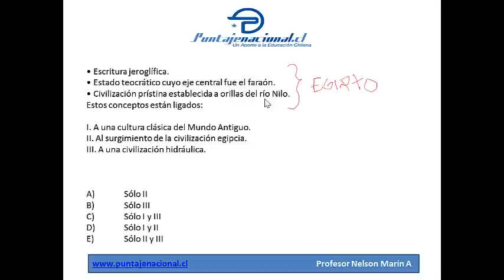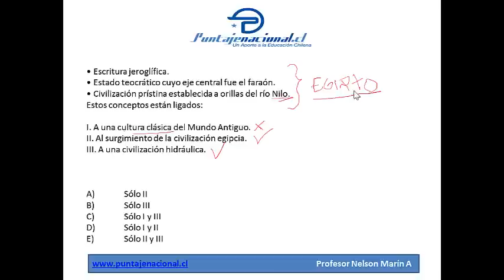Preguntas con mas errores en PSU Historia